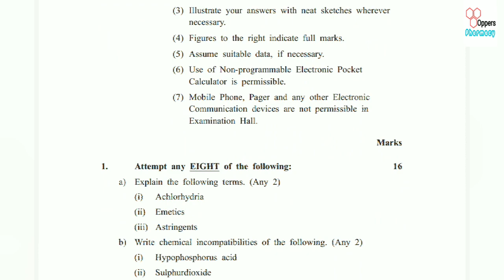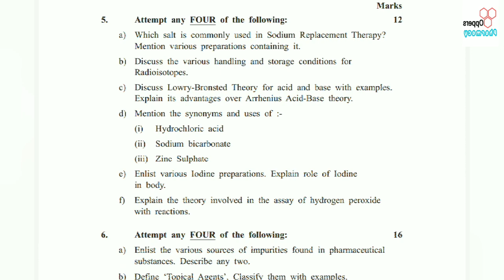Pharmaceutical chemistry | Question paper winter 2017 | FY-D.PHARM | MSBTE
Pharmaceutical chemistry | Question paper summer 2017 | FY-D.PHARM | MSBTE

Pharmaceutical chemistry | Question paper summer 2016 | FY-D.PHARM | MSBTE

Pharmaceutical chemistry | Question paper summer 2015 | FY-D.PHARM | MSBTE

Pharmaceutics - l | Question paper summer 2015 | FY-D.Pharm | mbste

Pharmaceutics - l | Question paper summer 2016 | FY-D.Pharm | mbste

Pharmaceutics - l | Question paper winter 2017 | FY D.Pharm | mbste

Pharmaceutics - l | Question paper summer 2017 | FY D.Pharm | mbste

Pharmaceutics - l | Question paper winter 2019 | FY D.Pharm | mbste

Pharmaceutics - l | Question paper summer 2019 | FY D.Pharm | mbste

Pharmaceutics - l | Question paper winter 2018 | FY D.Pharm | mbste

Pharmaceutics - l | Question paper summer 2018 | FY D.Pharm | mbste

Pharmacognosy | Question paper 2022 | First year Diploma in pharmacy | Msbte

Pharmacognosy | Question paper 2017 | First year Diploma in pharmacy | Msbte

Health education and community Pharmacy|Question paper 2022 | FY-D.Pharm | msbte

Human Anatomy And physiology | Question paper 2022 | Fy d.pharm | Msbte

Hospital and clinical Pharmacy | Questions paper 2022 | SY-D.Pharm | msbte

Drug store and bussiness management | Questions paper 2022| SY-D.Pharm | Msbte

PHARMACEUTICAL JURISPRUDENCE | QUESTION PAPER 2022 | S.Y-D.PHARM | MSBTE

Pharmacology and Toxicology|Questions paper 2022 | SY-D.PHARM | MSBTE

Pharmacology and Toxicology|Questions paper 2017 | SY-D.PHARM | MSBTE

Biochemistry and clinical pathology | Question paper 2022 | F.Y-D.Pharm | MSBTE

Pharmaceutical chemistry | Question paper 2022 | FY-D.PHARM | MSBTE

Pharmaceutical chemistry | Question paper 2017 | FY - DPharm | msbte

Pharmaceutics - l | Question paper 2022 | FY D.Pharm | mbste

Pharmacetics - l | Question paper 2017 | FY D.Pharm

PHARMACEUTCS-ll  Question paper 2017 | Diploma in Pharmacy | SECOND YEAR | MSBTE

DRUG STORE AND BUSSINESS MANAGEMENT | QUESTION PAPER SUMMER 2017 | S.Y-D.PHARM | MSBTE

PHARMACEUTICAL JURISPRUDENCE | QUESTION PAPER SUMMER 2017 | S.Y-D.PHARM | MSBTE

HOSPITAL AND CLINICAL PHARMACY | QUESTION PAPER SUMMER 2017 | SECOND YEAR DIPLOMA IN PHARMACY |MSBTE

PHARMACOLOGY AND TOXICOLOGY | QUESTION PAPER SUMMER 2017 | MSBTE | DIPLOMA IN PHARMACY SECOND YEAR.

PHARMACEUTICAL CHEMISTRY - ll QUESTION PAPER 2017 | MSBTE | D.PHARM | PREVIOUS YEAR QUESTION PAPER|

PHARMACEUTICS-ll | SUMMER– 2017 EXAMINATION QUESTION PAPER | D PHARMACY SECOND YEAR | MSBTE PAPER

medical treatment
pharmacy technician
drug information
drug interactions
health and wellness
patient care
medication safety
medication management
chronic illness management
drug therapy